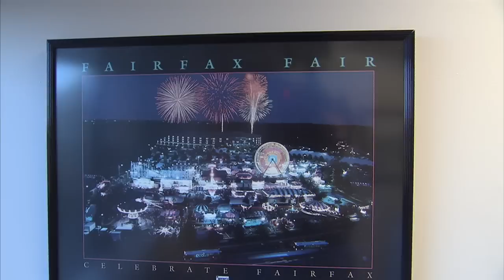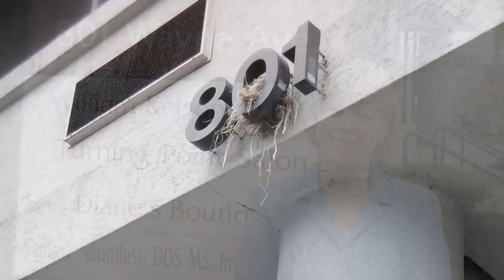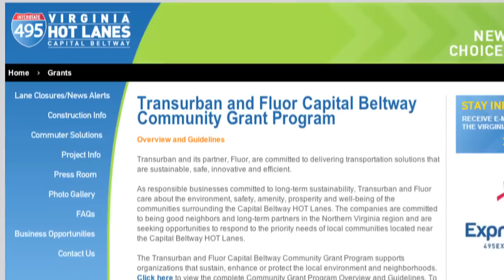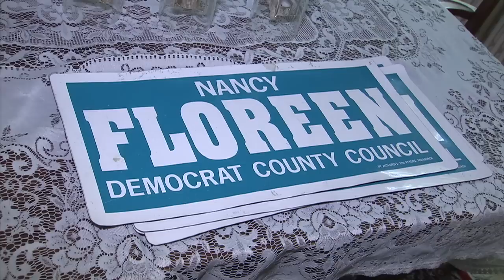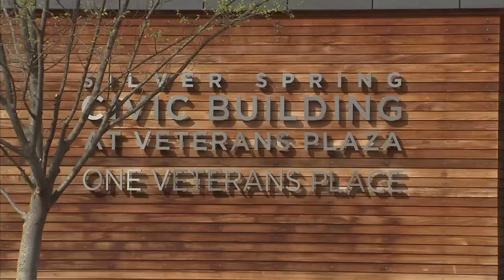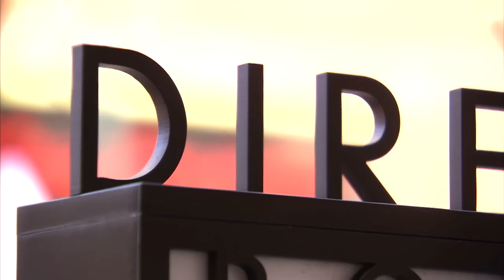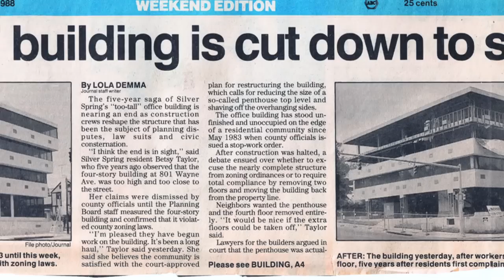No Boundaries #4: Nancy Floreen and Sharon Bulova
A conversation between Montgomery County Councilmember Nancy Floreen and Fairfax Board of Supervisors Chair Sharon Bulova.